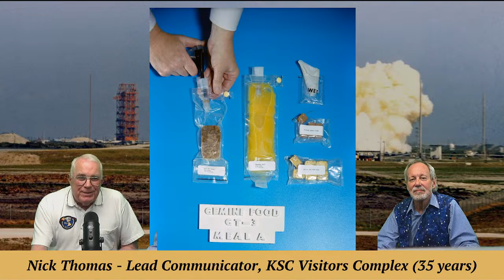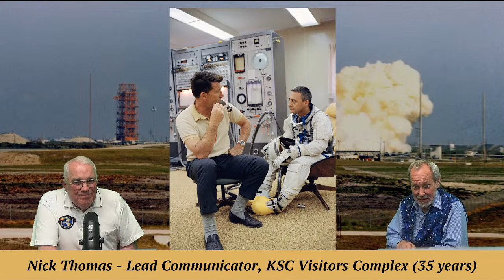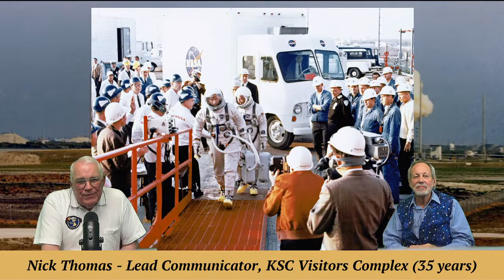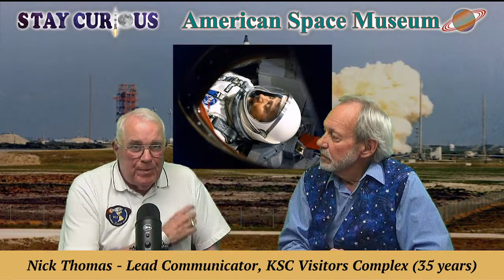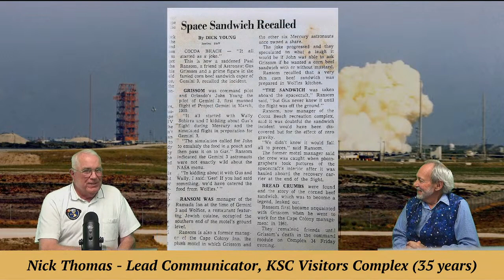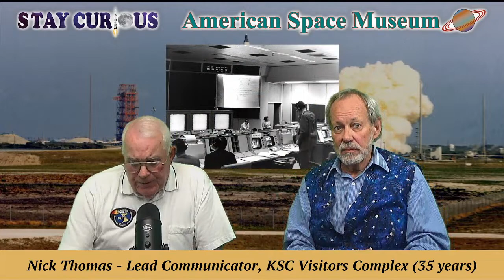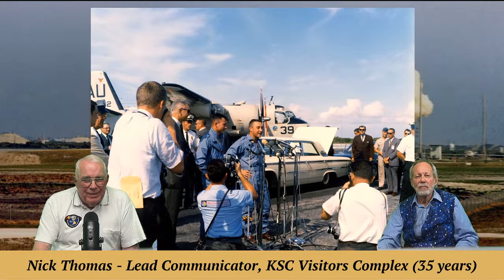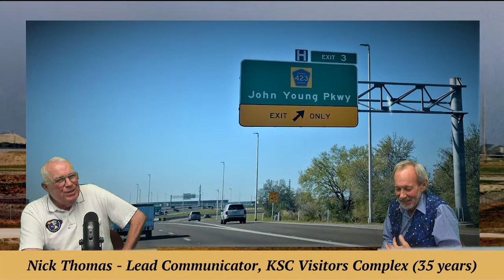NASA's Nick Thomas on Gemini III (NASA Educator for 35 years) | Stay Curious 2023-03-20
Nick Thomas, NASA educator for 35-plus years, shares the historic, March 1965 Gemini III maiden flight of America's two-man spaceship.

EXECUTIVE PRODUCER: Karan Conklin
HOST & PRODUCER: Mark Marquette
CO-PRODUCER and CAMERA: Marty Winkel